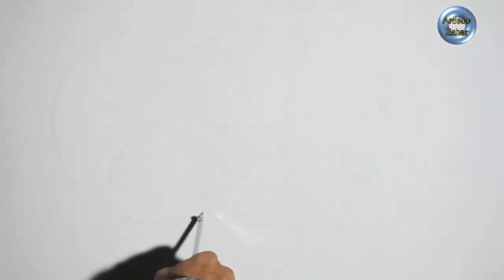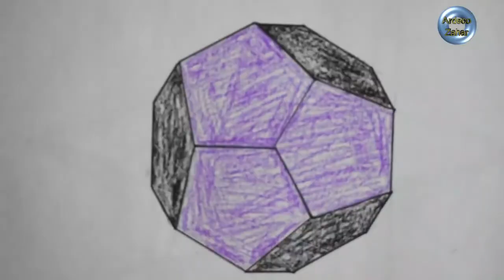كيفية رسم كرة القدم ثلاثية الأبعاد || How to draw a 3D football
peinture murale rapide et facile  زخرفة الجدار
اصنع بنفسك اجمل ديكور 3d روعة.نشرح فى الفيديو طريقة رسم ديكور 3d بفكرة جديده .ويضم الفيديو أيضاً خطوات الرسم من البدايه حتى النهايه